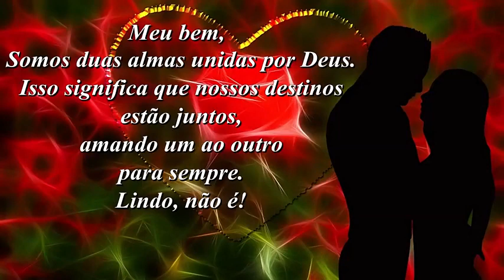titanic/WyHerteWillGoon----TartLouchingPanflute.♥️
Vídeo de Cecilia Silva